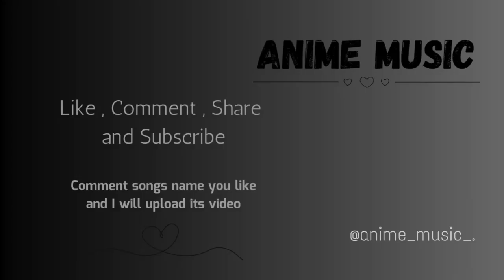Taki Taki | sped up | by DJ Snake, Selena Gomez, Ozuna, Cardi B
Taki Taki by DJ Snake, Selena Gomez, Ozuna, Cardi B
sped up version.